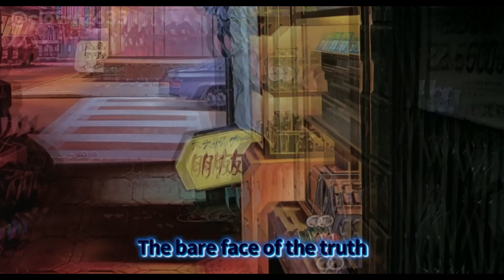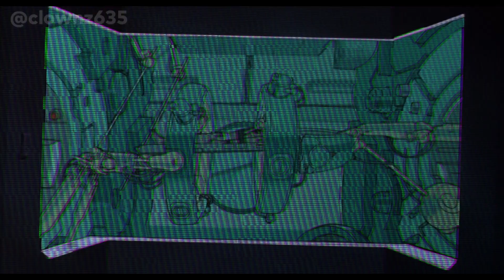ATEEZ x AKIRA "What can you sacrifice?" | AMV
Hi! I made Anime/Game/Cartoon/Others Edits using ATEEZ songs and vice versa! :)
Anime used:
AKIRA
I hope you like it! Have a nice day! :)